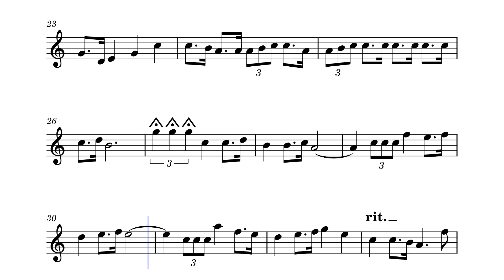Glory to Hong Kong (Clarinet Sheet Music)